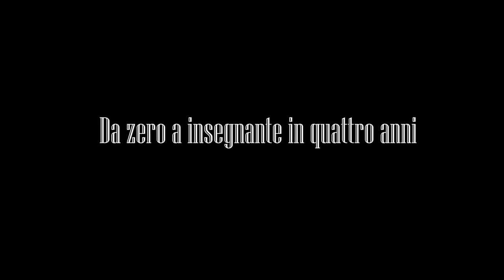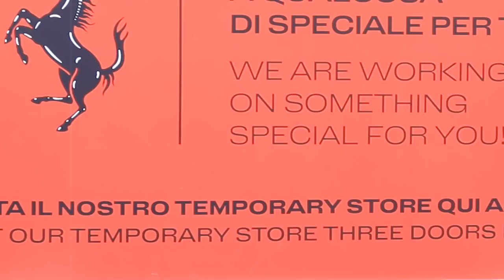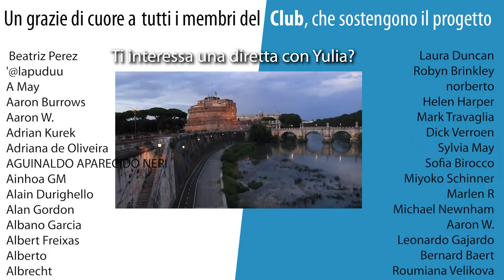Da ZERO a INSEGNANTE d'italiano in 4 anni 🤯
Grazie ai membri del Club che sostengono il progetto e ottengono bonus esclusivi!